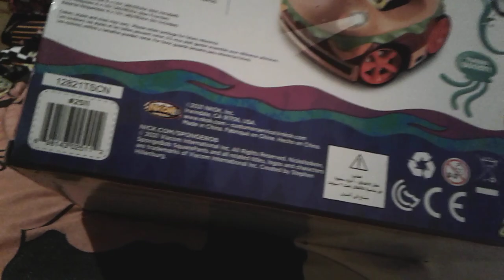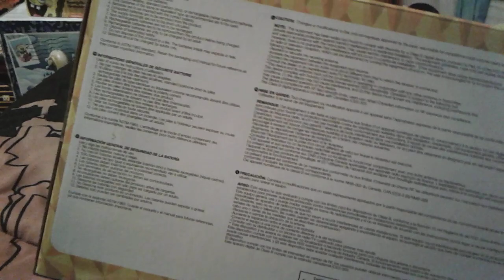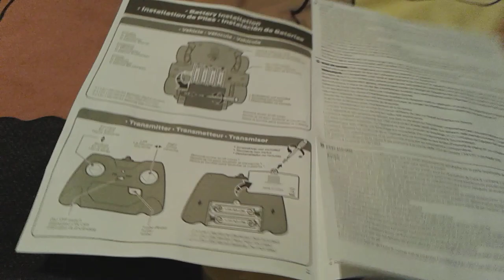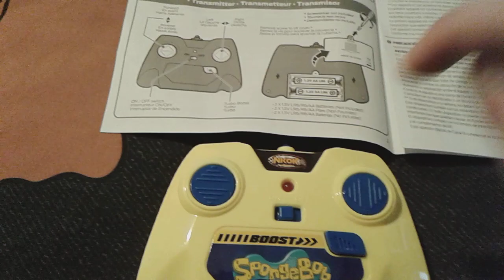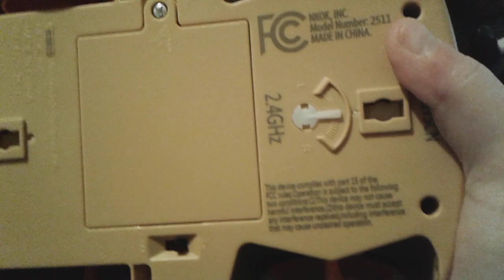SpongeBob SquarePants RC Krabby Patty Unboxing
I'll Have To Do A Test Run Video On It Sometime